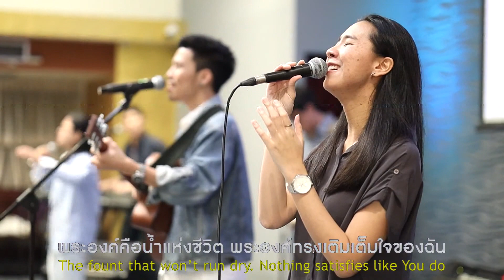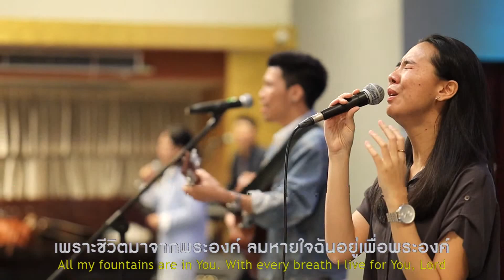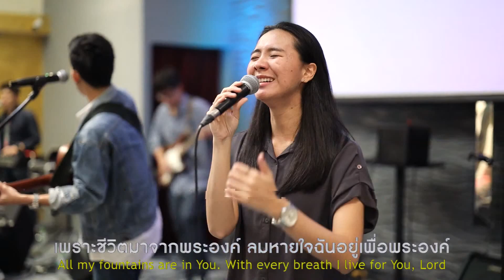เพลง Fountains (TH) : คริสตจักรสดุดี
เพลง Fountains TH

ฉันไม่เคยลืมครั้งแรก ที่ได้พบพระองค์ ครั้งที่ทรงเรียกชื่อฉัน
นำฉันออกจากความมืดมิด และประทานสัญญา ว่าจะไม่กระหายอีก
ทุกสิ่งที่ฉันนั้นต้องการ ฉันได้พบในพระองค์

 *ฉันเคยใช้ชีวิต ไม่มีสิ่งเติมเต็มใจของฉัน
พระองค์คือน้ำแห่งชีวิต พระองค์ทรงเติมเต็มใจของฉัน

**เพราะชีวิตมาจากพระองค์ ความหวังของฉันอยู่ในพระองค์
เพราะชีวิตมาจากพระองค์ ลมหายใจของฉันอยู่เพื่อพระองค์

ขอบคุณ แสนชื่นชมยินดี ที่ได้ร่วมนั่งอยู่ ใกล้ชิดพระองค์เรื่อยไป